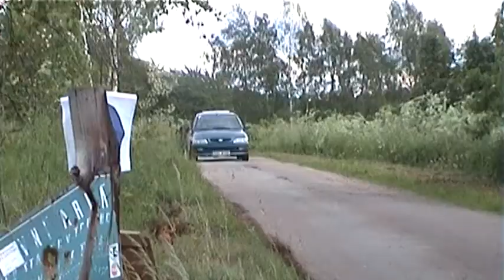Rally Krkonoše 2010 | 137 | Luboš Nejedlý - Marcela Trošková